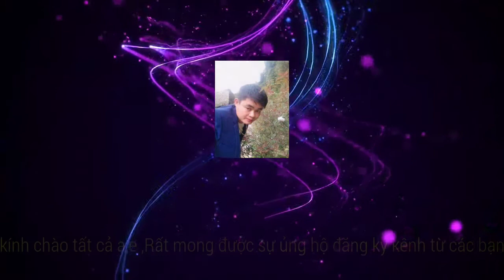Làm Thân Nỏ Từ Cây Gỗ hoàn Chỉnh